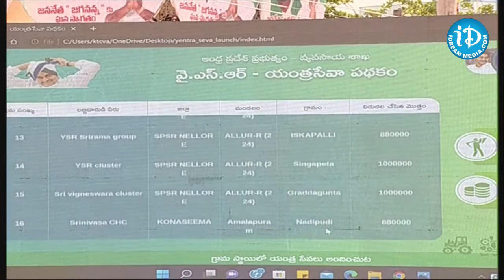ప్రతి అడుగులో రైతన్నకు నేను తోడుగా ఉంటా - AP CM YS Jagan Speech | YSR Yanthra Seva Pathakam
Hon’ble Chief Minister of Andhra Pradesh Sri Y.S. Jagan Mohan Reddy Flagging Off Tractors & Harvesters under "YSR Yanthra Seva Pathakam" at Chuttugunta Centre, Guntur on 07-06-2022 Tuesday at 10:30 AM.